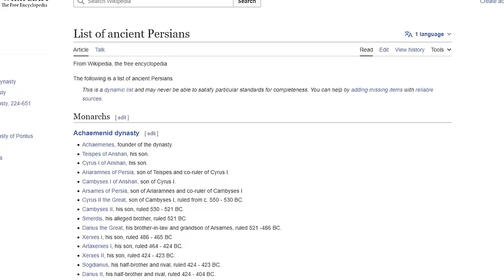Reviving Zoroastrian Persia has never felt so good | Legacy of Persia DLC Gameplay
______ 📨 Send me your disastrous save files here 📨 ______

🎵 Music 🎵
Habanera - Bizet